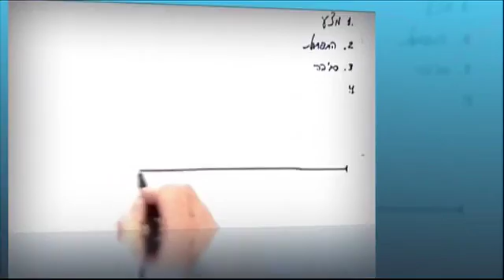Kivonatok a Tammúz hónap kapcsán 2016 07 25